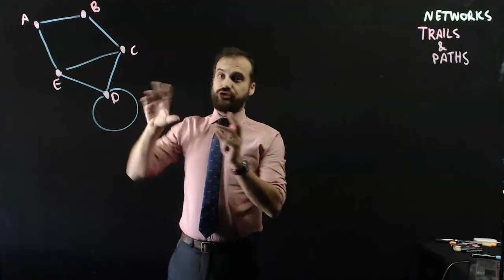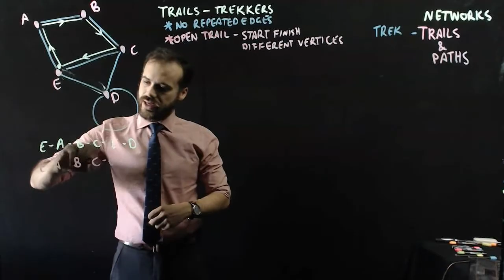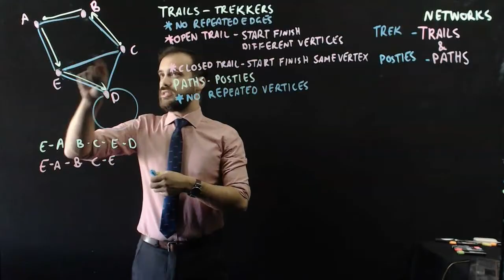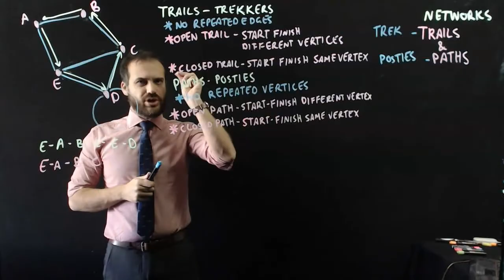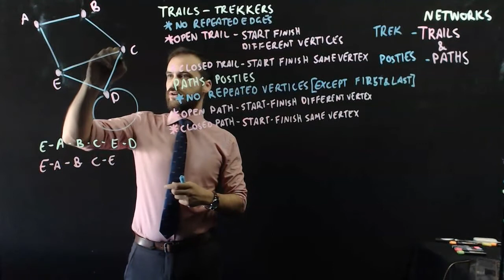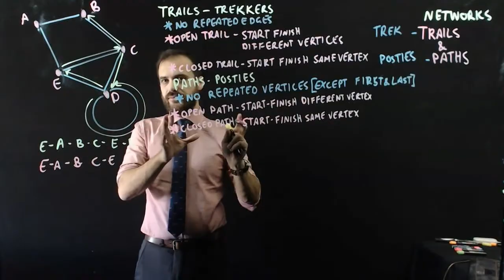Networks Trails and Paths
In this video we discuss Trails as being a walk with no repeated edges. Trails can be open or closed. We then look at Paths, a walk through a network with no repeated vertices. Paths can also be open or closed.